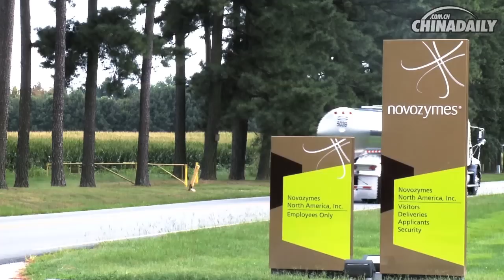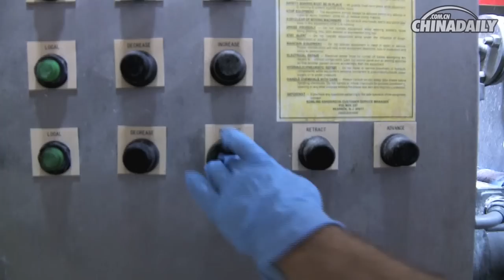Novozymes a clean-tech catalyst in China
Danish biotechnology company Novozymes, which has hubs in Europe, China, North America, Brazil and India, tailors production to each local market. In China, it has an R&D center in Beijing and a plant in Tianjin, employing about 1,500 people. The company's enzymes can be found in many products bread, laundry detergent and even clothing.

Reporter: Yuwei Zhang
Video: Derek Bosko
Script Supervisor: Joseph Boris
Archival footage courtesy of Novozymes
Supervising Producer: Calvin Zhou